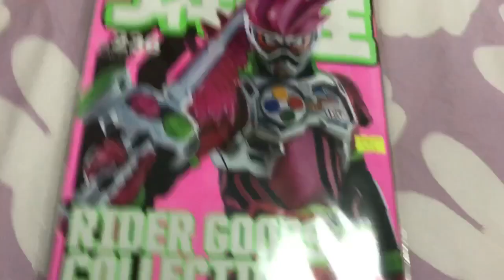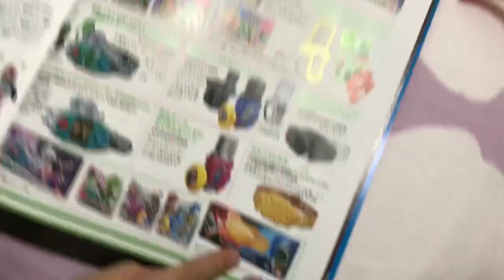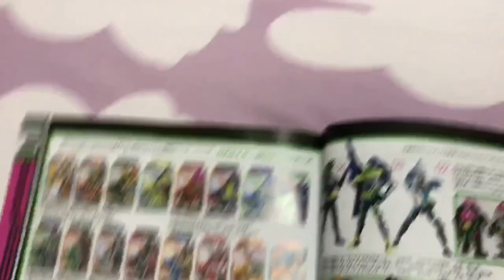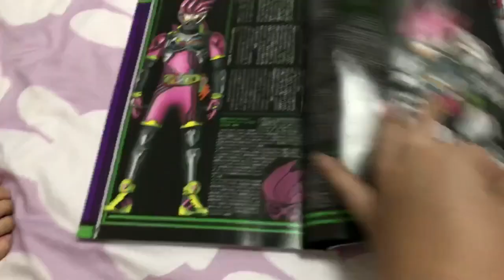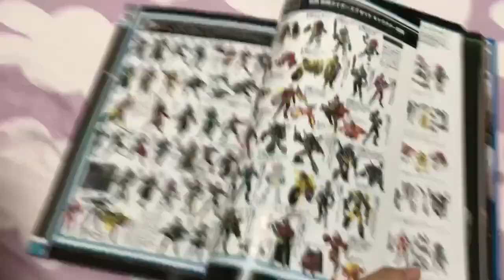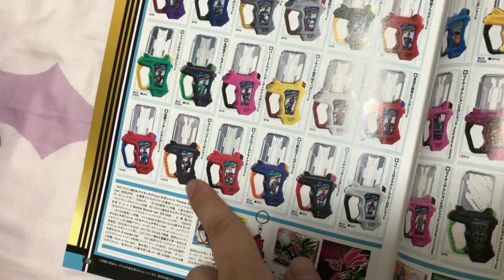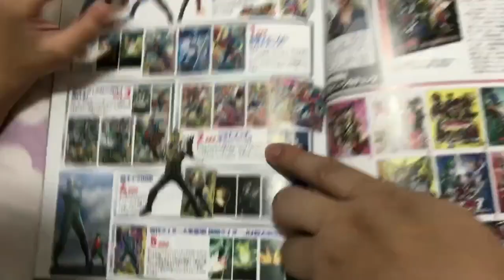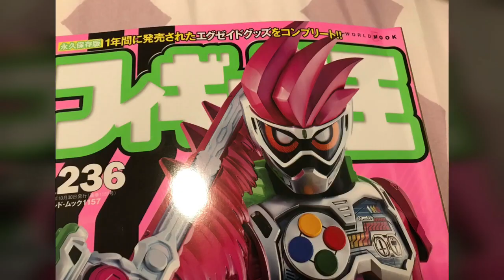Kenson x 日本雜誌 (玩具王)介紹 今集介紹晒所有Ex-Aid 玩具產品 (20/10/2017) Ex-Aid Kamenrider goods Collections